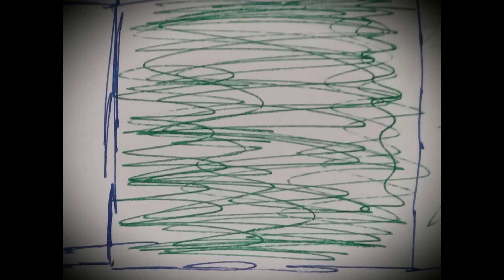Perditor - Pluto (Video)